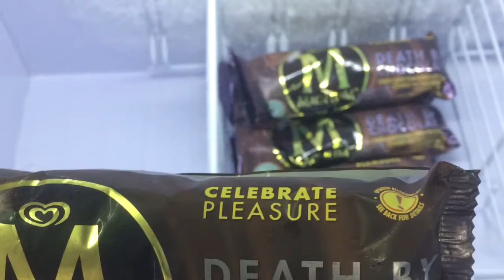The Path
1st of dece